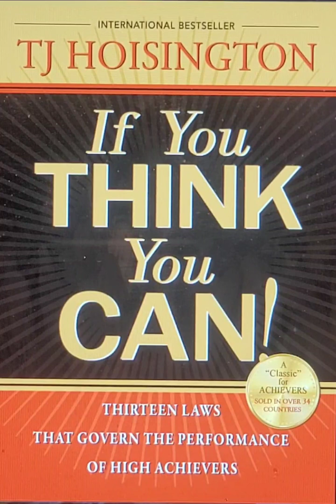Video 2. Journeying Through "If You Think You Can."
My name is Queenc, The encourager promoting an "I can" mentality with positive content. Do you want to unlock the secrets of high achievers and take your performance to the next level?
 Join us on a journey through author TJ Hoisington's best-selling book "If You Think You Can," where we'll delve into the thirteen laws essential to success.
 From goal setting to perseverance, Hoisington's insights and practical advice will inspire and guide you to greatness. Whether you're an entrepreneur, student, athlete, or just looking to level up, this book will give you the tools to succeed. Take advantage of this transformational experience!